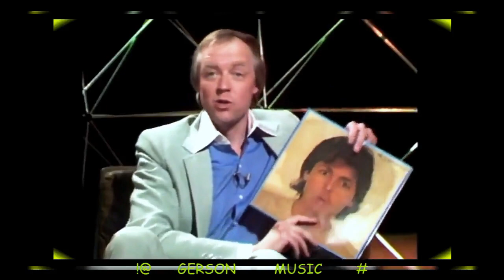Paul McCartney - Interview RARE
Song Title: No More Lonely Nights
Artist: Paul McCartney
Silly Love Songs features in 'The 7” Singles Box', a collection of 80 career-spanning 7” singles personally curated by Paul McCartney. The box set includes 163 tracks totalling over 10 hours of music, a 148-page book with a foreword by Paul, and is also released digitally.